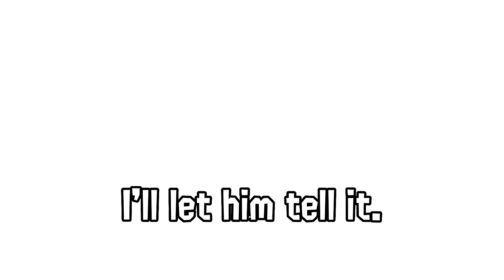say no to this (berserk the prototype/berserk spoilers?? i dont even)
there IS no context
there WILL be no questions
i made this on IMPULSE!

its a "crack ship" amv. i do not ship this no god